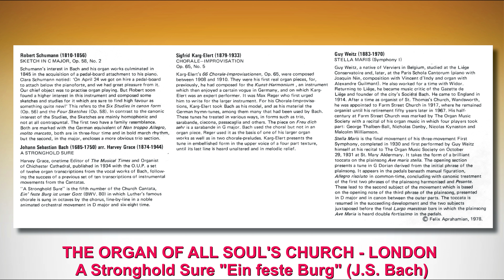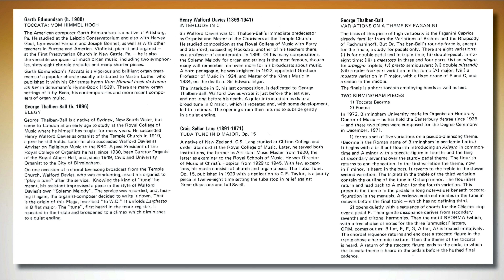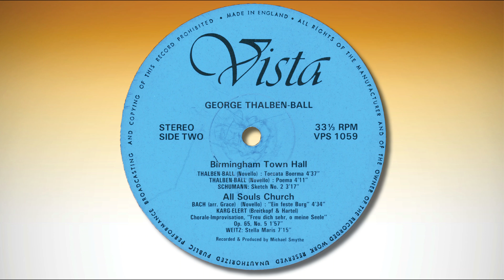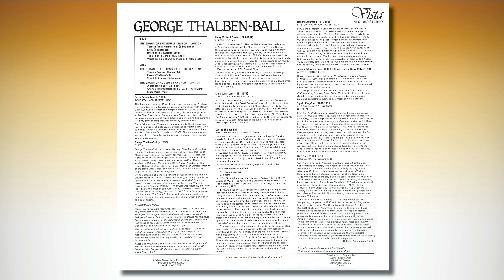GEORGE THALBEN-BALL – London & Birmingham – VPS 1059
GEORGE THALBEN-BALL
THE ORGAN OF THE TEMPLE CHURCH - LONDON

00:00 Toccata: Vom Himmel hoch (Edmundson)
03:52 Elegy (Thalben-Ball)
07:35 Interlude in C (Walford Davies)
12:01 Tuba Tune in D major (C.S. Lang)
14:32 Variations on a Theme by Paganini (Thalben-Ball)

THE ORGAN OF THE TOWN HALL - BIRMINGHAM
22:49 Toccata Beorma (Thalben-Ball)
27:31 Poema (Thalben-Ball)
31:50 Sketch in C major (Schumann)

THE ORGAN OF ALL SOUL'S CHURCH - LONDON
35:14 A Stronghold Sure "Ein feste Burg" (J.S. Bach)
39:57 Chorale-Improvisation "Freu dich sehr, o meine Seele" OP 65 No. 5 (Karg-Elert)
42:01 Stella Maris (Weitz)

PRODUCER'S NOTE
These recordings were made between 1974 and 1978. The first in Birmingham in the afternoon of 19th June 1974. At that time the organ was in a poor mechanical state with excessive wind leakage, which can be heard on the record, I apologise for this noise but it was unavoidable. In the Schumann Sketch Dr. Thalben-Ball makes use of the Tuba to great effect, he informed me that this was the first to be installed in an English organ.The recording at All Souls was made on 10th March 1977 at the end of the session released on VPS 1046. The Temple Church recording took place on 3rd January 1978. All the music was recorded complete without any breaks, thus avoiding tape splicing and editing.I used one Neumann SM 2 stereo microphone at Birmingham and two Neumann KM 86 mono microphones as a stereo pair at All Souls and the Temple. All the items were recorded on a high speed Revox A 77.

A Vista Recordings Production VPS 1059
Recorded and produced by Michael Smythe
Photograph and album design by Francois Prins